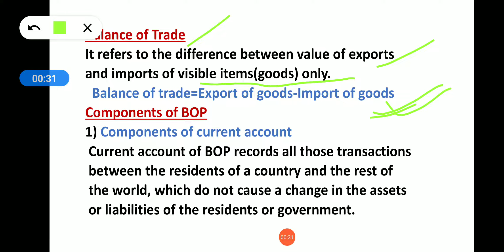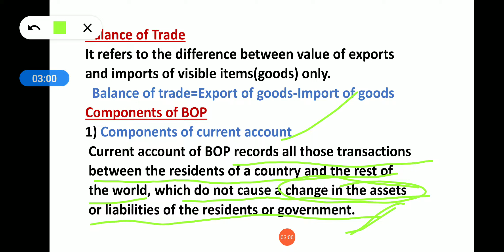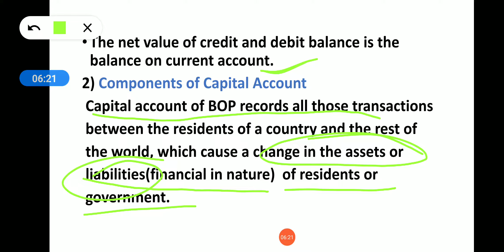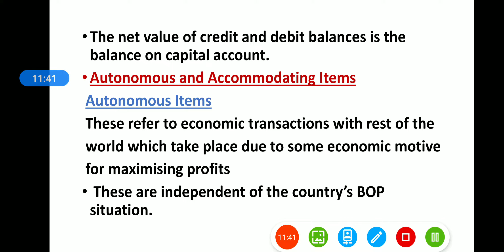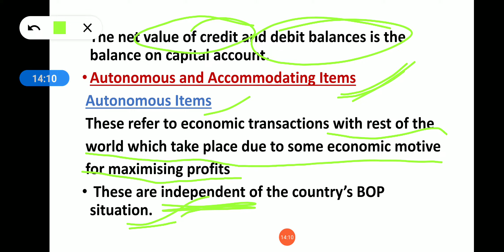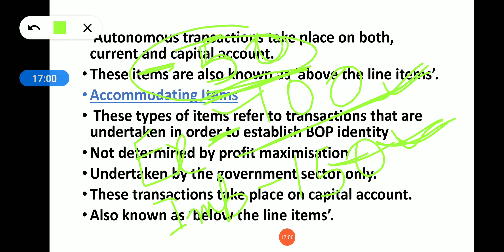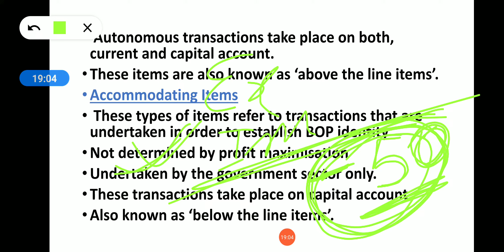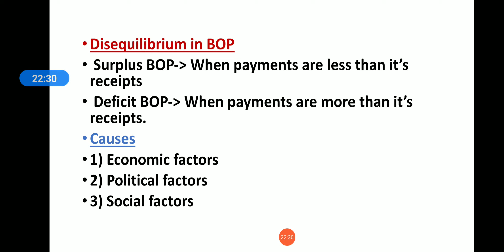Class XII, BOP-2